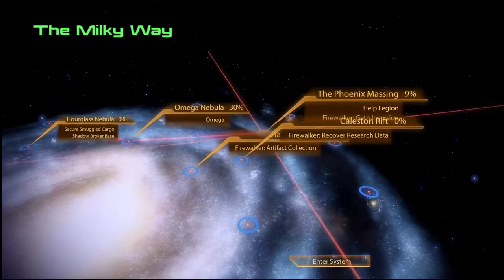Ride Along Dark and Ran Mass Effect2 | Ep32 | Geth